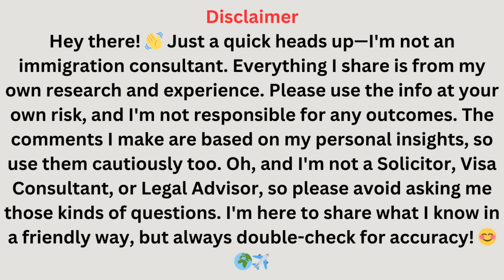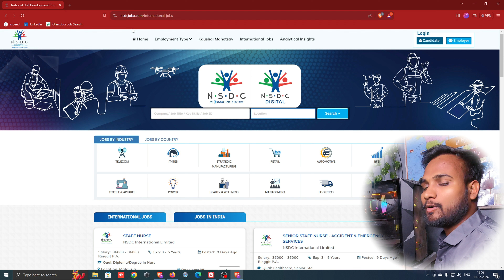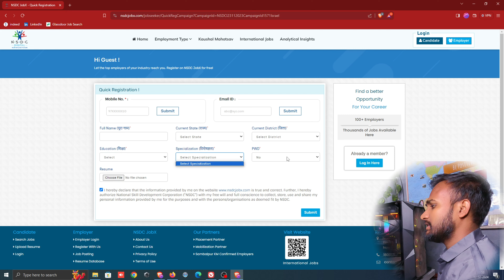इजरायल में नौकरी: आवेदन करें और हर महीने कमाएं 1 लाख 50 हजार रुपये || ऑनलाइन और ऑफलाइन Interview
इजराइल में नौकरी Apply Now, Online & Offline Interview || 1 लाख 50 हजार महीना कमाओ | Abhishek Sahani

Want to work in Israel and earn 1.5 lakh rupees every month? In this video, we'll show you how to apply for jobs in Israel, both online and offline, and give you all the information you need to make your dream of working in Israel a reality! Don't miss out on this opportunity to live and work in one of the most dynamic countries in the world. Watch now!